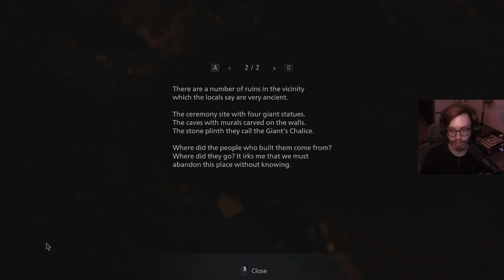Let's Play & Chill - Resident Evil Village Part 20: All Four Parts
Finishing the challenge and claiming the last part of Rose